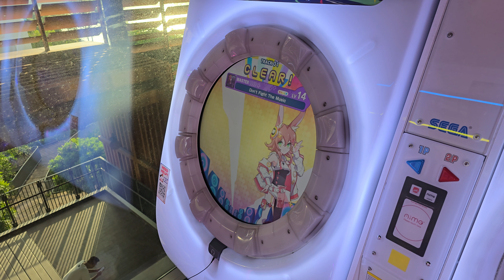【maimaiでらっくす】Don't Fight The Music でらっくす MASTER SS+